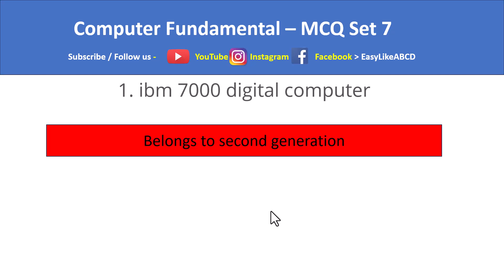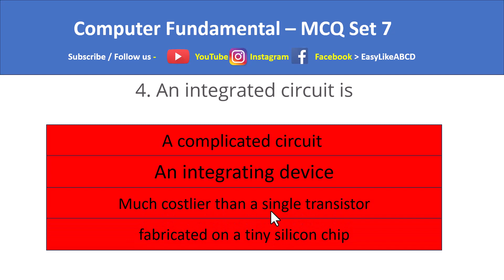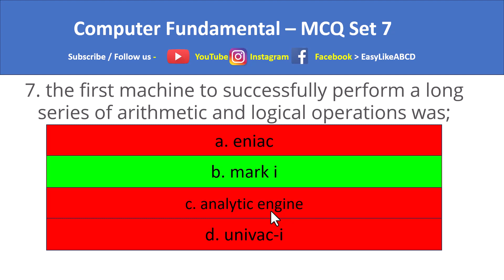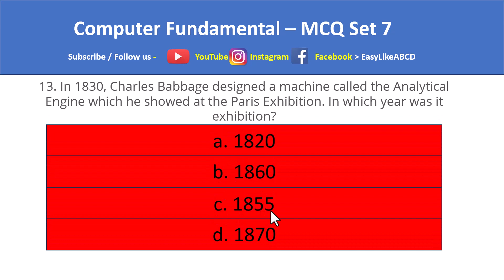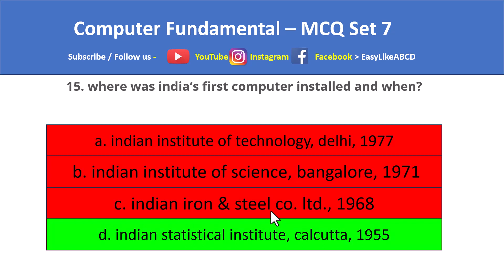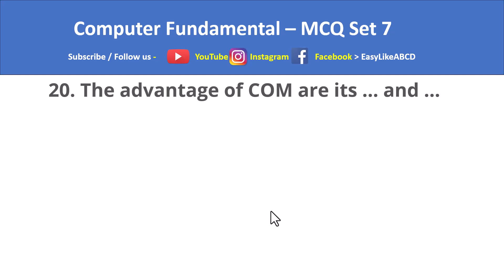Mcq on computer fundamental Set 7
Mcq on computer fundamental